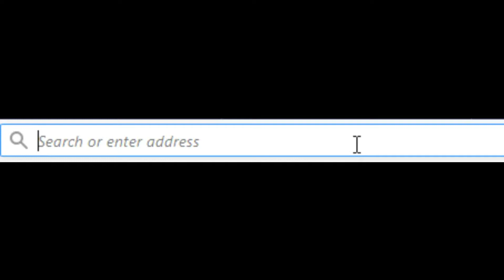So It Turns Out I'm Wrong - Artcade